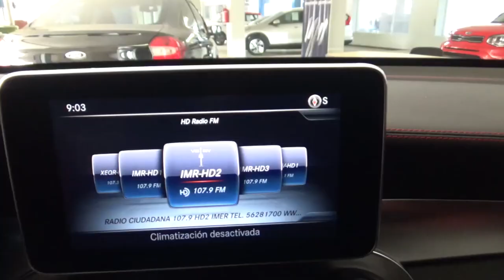Mercedes Benz / GLC / 2019 - KF436437